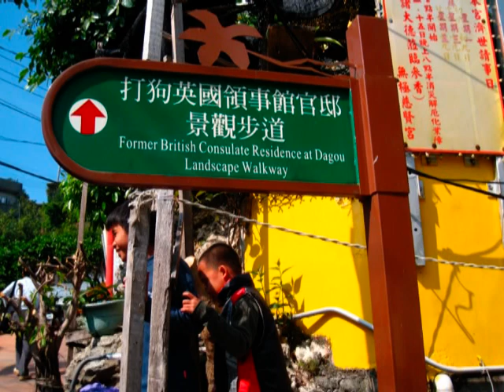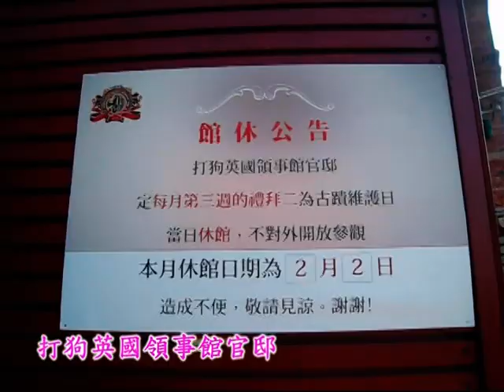打狗英國領事館官邸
打狗英國領事館官邸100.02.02